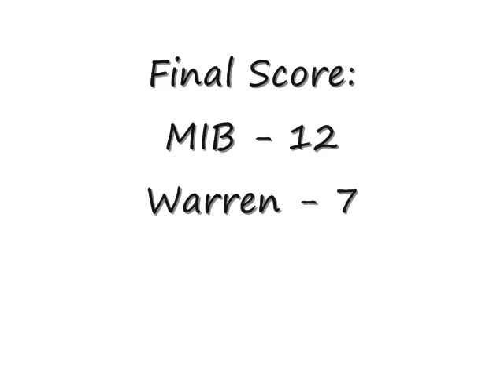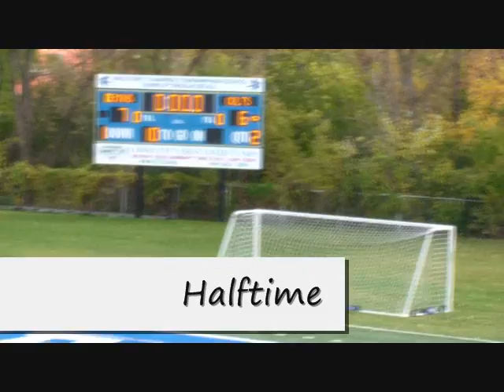MIB vs Warren Game Film.wmv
MIB vs Warren
2012 Grayslake Colts Middleweight Black
October 20, 2012
Final Score:
Men In Black - 12
Warren - 7
Scored from Warren's 25 yardline with 23 seconds left. WAY TO GO MIB!